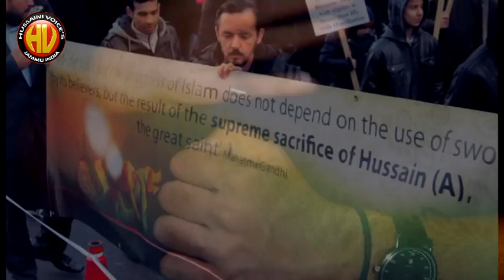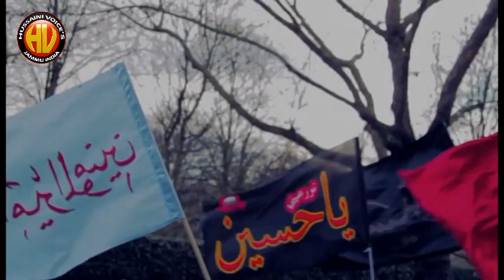Nazar hallauri-2014 Qaid mein beemar hai